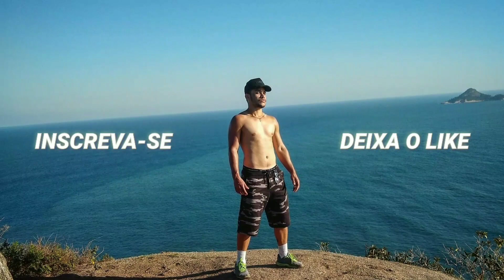AR CONDICIONADO DO CORSA COM PROBLEMAS? CONFIRA!!!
Ar condicionado do Corsa classic com problemas para gelar!
mostrei qual é o problema do mel que acontece com a maioria dos usuários do carro!!!
espero que goste Família 🤜🏼🤛🏼
MEU INSTAGRAM: @rafaeldelrei
Segue lá🔥